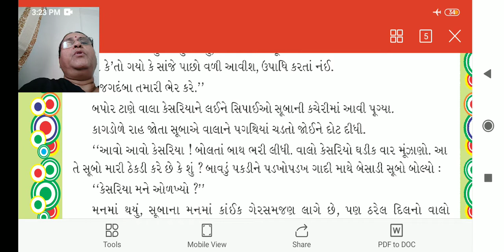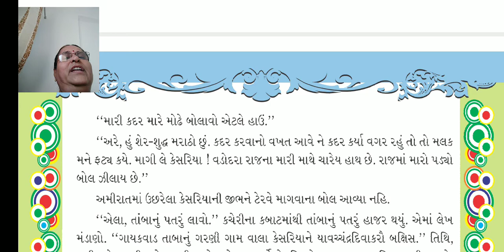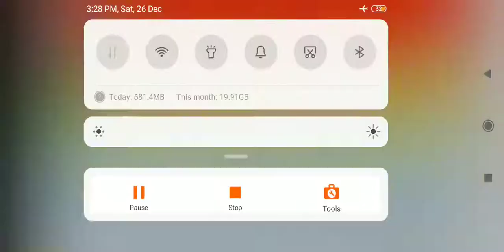Guj 7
GUJARATI